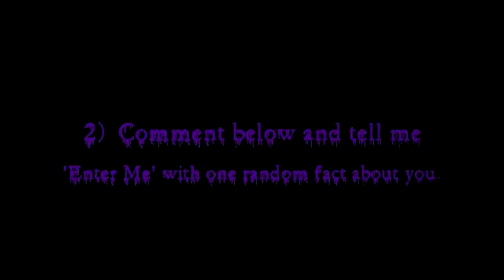Contest & Giveaway Update! Don't forget to enter! ENDS ON HALLOWEEN!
Contest ends on Halloween 11:59 HST

RULES:
2) Comment me below with ONE random fact about you.
3) OR Create a video response to this video answering this question;
"What is your favorite season and why?"

-Below 18 years old with parental permission
-Open internationally